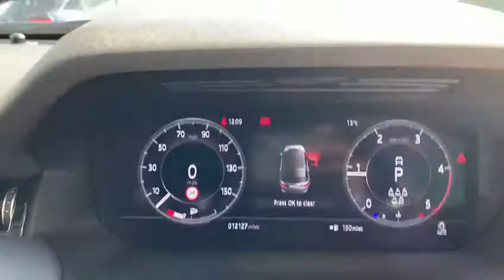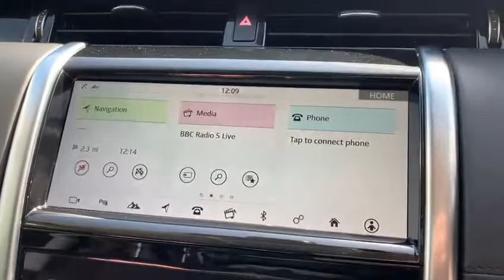LAND ROVER DISCOVERY SPORT 2.0 HSE 5d 178 BHP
NATIONWIDE DELIVERING AND CLICK AND COLLECT Available. This one owner Land Rover Discovery Sport HSE is Finished in Indus Silver with Full Black Leather. It features 20" Alloys, Panoramic Glass Sunroof, 7 Seats, Premium LED Signature DRL Headlamps, 14-Way Adjustable Heated/Electric Seats, Meridian Sound System, Connected Pro Navigation, Traffic Sign Recognition, Keyless Entry and Start, Ineractive Driver Display, Clear Sight, Illuminated Door Sills, Drive Pack consisting of Blind Spot Assist, Adaptive Cruise Control and High-speed Emergency Braking. Additional fees may apply, please note, not all cars are kept on site please call to make appointment and to avoid disappointment. pre-delivery check, peace of mind with the balance of manufacturers unlimited warranty until 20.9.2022, Hpi Checked, Part Exchanges Welcome.